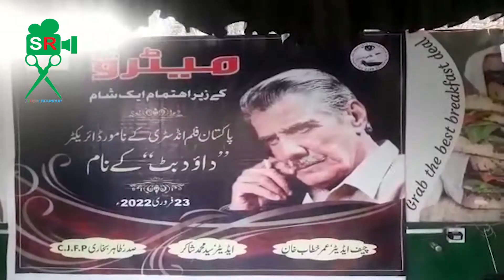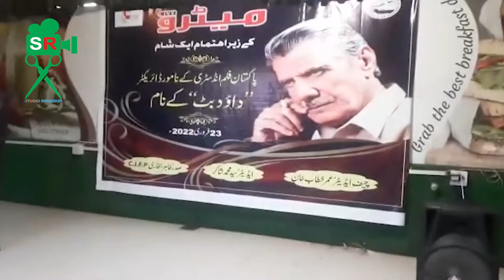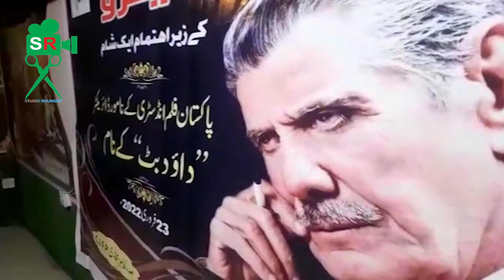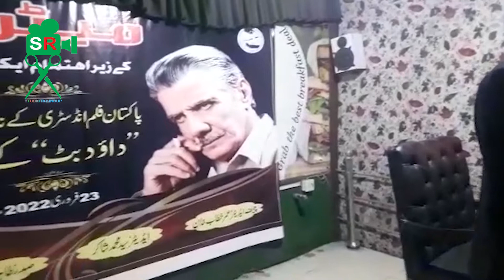EIK SHAM DAOOD BUTT KE NAAM!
FILM MAKING VIDEOS